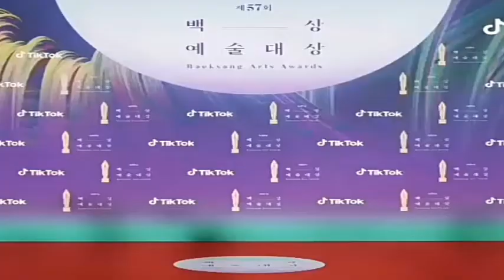oh yeon seo BAEKSANG ARTS AWARDS 2021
BAEKSANGARTSAWARDS 2021